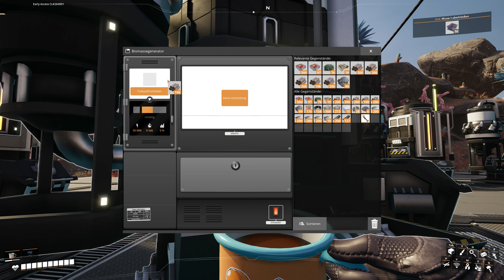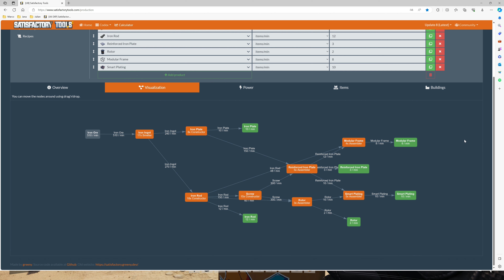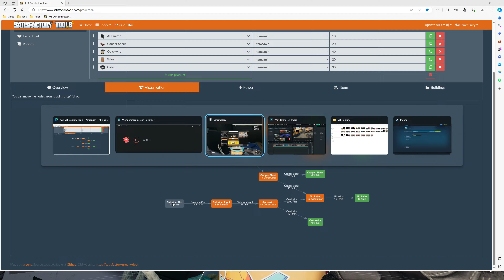Satisfactory | 1. RESSOURCEN-LIEFERUNG INS WELTALL | 017 | Gameplay Deutsch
INFORMATION ZUM SPIEL
         Im November Starten wir ein neues Let´s Play mit Satisfactory.
         Das Update 8 ist soeben mitte
         November erschienen.

         Perfekte Produktion ist, wenn alles zu 100% Effizient läuft.
         Aber nicht nur das ist unser Ziel sondern auch schöne Gebäude
         errichten und das in die höhe.

         Ich freue mich schon lange darauf, Satisfactory wieder zu spielen.

 SPIELBESCHREIBUNG VON STEAM
         Satisfactory ist ein Fabrik-Aufbauspiel aus der Ego-Perspektive mit einer Prise Erkundung und
         Kampf. Spiele allein oder mit Freunden, erkunde einen fremden Planeten, baue mehrstöckige
         Fabriken und betrete den Fließbandhimmel!

 UNSER SPIEL
         ► Satisfactory
         ► Version: 0.8
         ► Genere: Basebau, Automation, Open World, Herstellung, Rohstoff-Management

📅 TERMINE
          ►Ab dem 20. November jeweils am Mo bis Samstag um 17:00 Uhr, und Sonntag um 18.00Uhr.
              Samstag und Sonntag kann es auch zu einer Doppelfolge kommen, dies wäre dann um
              13.00Uhr

🔗 LINKS
         🔗Tutorial Satisfactory: Keine Tutorial über Satisfactory